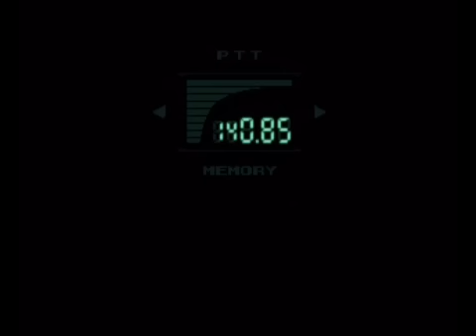Let's Play Metal Gear Solid - Episode V: Ninja Battle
I urge you to leave a comment at any time about the story, your analysis, or your opinion of anything about it. I look forward to having some discussions about it. :)